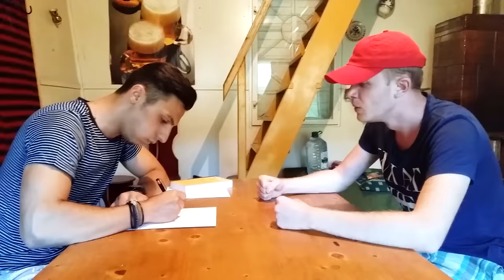BACALAUTRAINER!!!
Ia bacul cu Bacalautrainerul